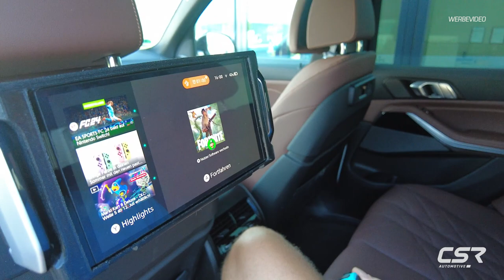Adapter für Nintendo Switch - passend für Travel & Comfort System von BMWㅣCSR-Automotive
*Nintendo Swich Adapder für BMW Travel & Comfort*
Wir haben einen Nintendo Switch Adapter passend für das Travel & Comfort System von BMW entwickelt. Wie im Video zu sehen, ist der Adapter im Handumdrehen montiert und verbindet die Switch sicher und passgenau mit dem Travel & Comfort System von BMW.